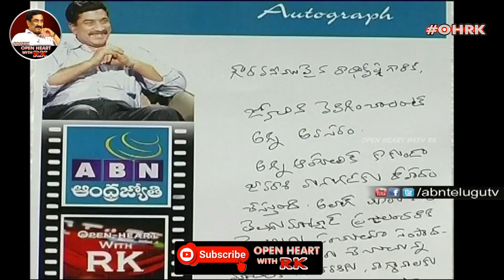TG Venkatesh Open Heart With RK || Season:1 - Episode : 25 || 04.04.2010 || OHRK | ABN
TG Venkatesh Exclusive Interview on His Biography Factories Family Business
T. G. Venkatesh (born 16 May 1950) is an Indian businessman and politician. He served as a Member of the Legislative Assembly (MLA) in the Legislative Assembly of Andhra Pradesh from 1999 to 2004 and from 2009 to 2014. He was Minister for Minor Irrigation during the government headed by Nallari Kiran Kumar Reddy. He has been a member of the Rajya Sabha since 2016.

Open Heart with RK. Number one talk show that captivated the minds of Telugu people. Most Wanted Show hosted by Seasoned Journalist Vemur Radhakrishna. Marathon Entertainment Open Heart with RK, with its top politicians, colorful celebrities and top professionals in various fields. Direct questions, hot conversations, vacation fun Open heart specialties. Over 400 episodes of entertainment are owned by Open Heart with RK. Copyright @ ABN Andhrajyothy.